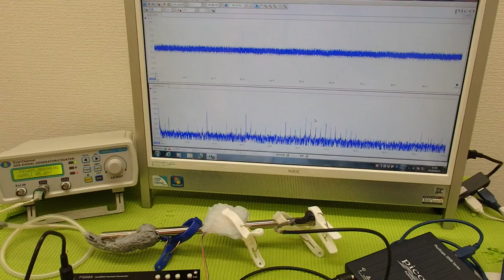表面弾性波を利用した超音波制御技術 ultrasonic-labo